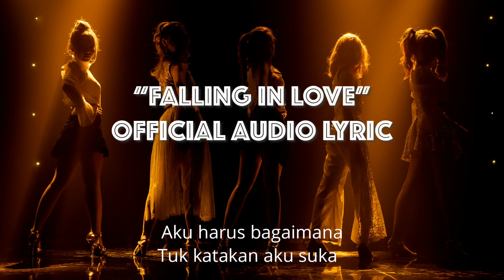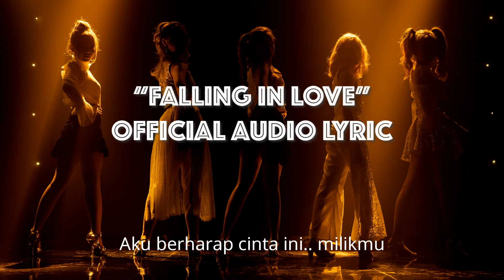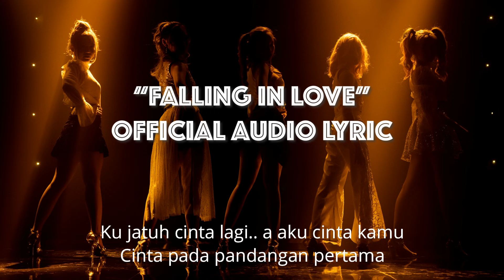DREAMGIRLS - Falling in Love (Official Audio Lyric)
Ini adalah Offical Audio Lyric lagu "Falling in Love" dari DREAMGIRLS

Song Composer : Hanief Mahendra
Produced by : Andrew Darmoko for VALF Record
Executive Producer : Theon Hsu & Jason Fanjaya
Music Distribution : GNP Music

DREAMGIRLS are :
Lady , Aura , Andhara, Haura, Kenenza

Official Audio Lyric & Photography by : Andrew Darmoko
Lyric video by: Vince Darmoko